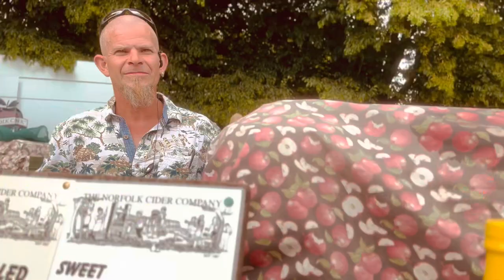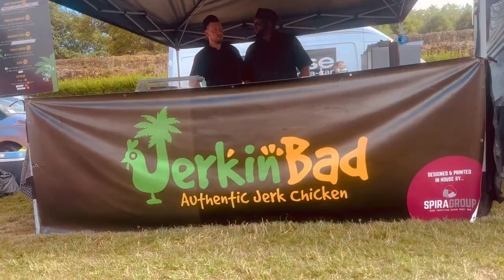Colchester Food & Drinks Festival Shot By Chloe Hooper Film Speck